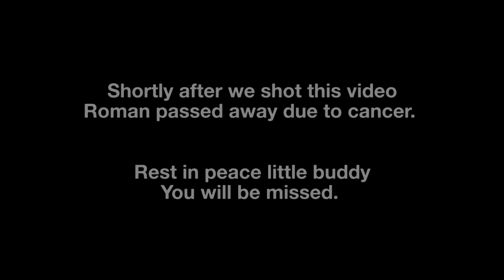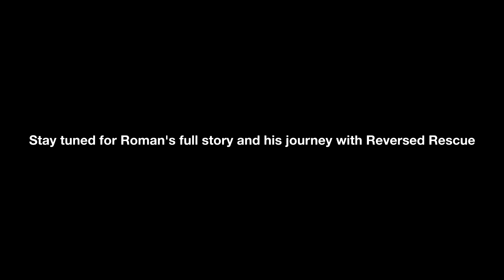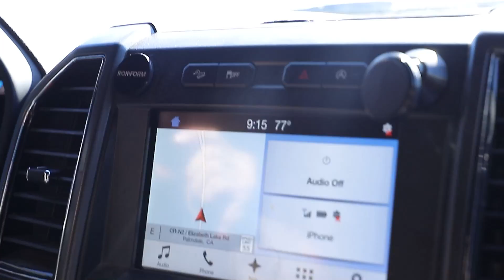Guess Gary's Breed! DNA Test + Rescue Ranch Morning Routine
ReversedRescue Website (BOSS merch and RR Merch): ReversedRescue.com

Address for sending gifts/letters:
Tye Friis
9001 Elizabeth Lake Road